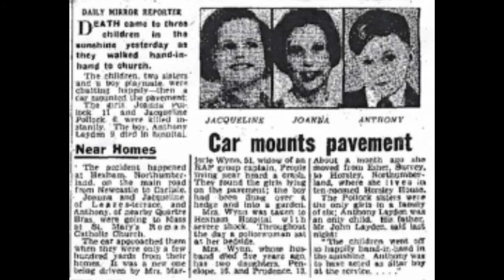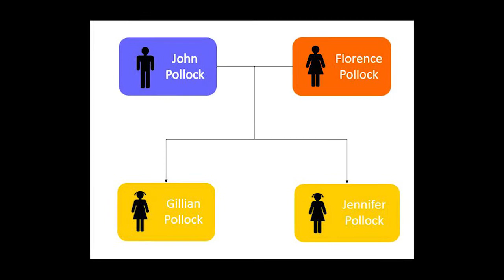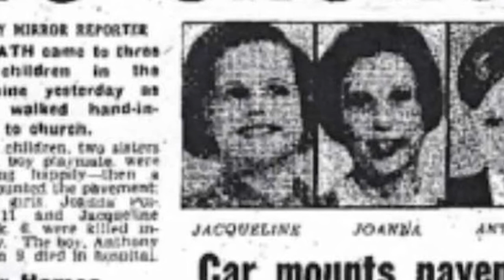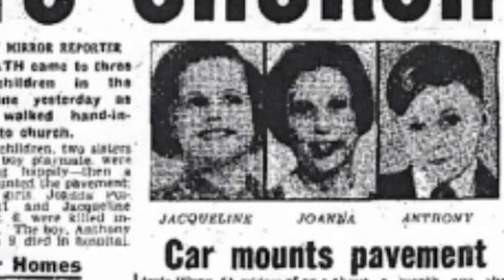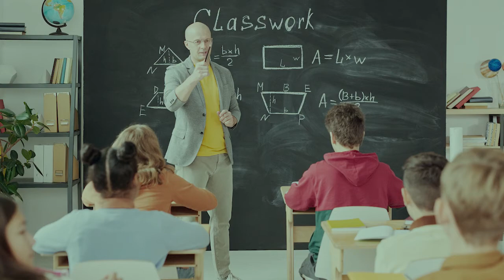The Pollock twins - A real reincarnation? | Mystery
This is the story of the family, when the newborn twins act like the dead girls.